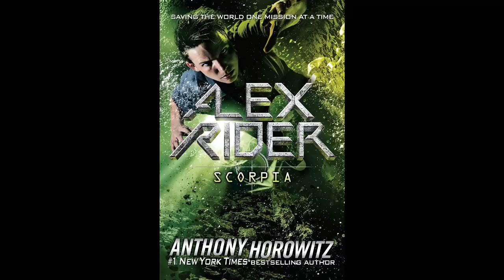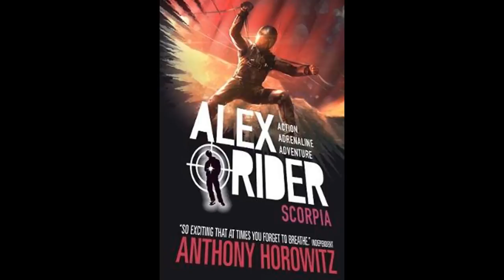Alex Rider: Sccorpia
Now Scorpia wants Alex on their side, and Alex no longer has the strength to fight them. That is, until he learns of Scorpia’s latest plot: an operation known only as “Invisible Sword&quot;